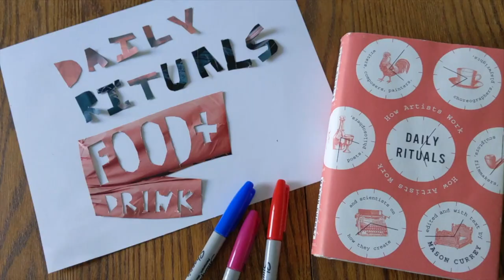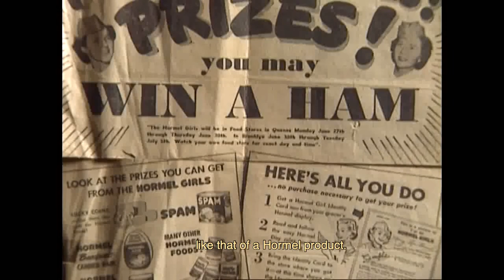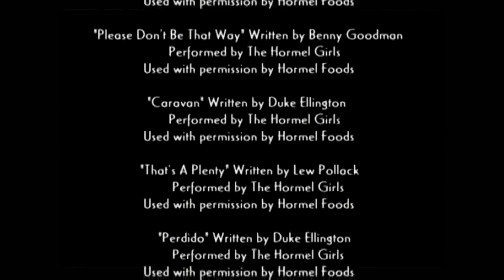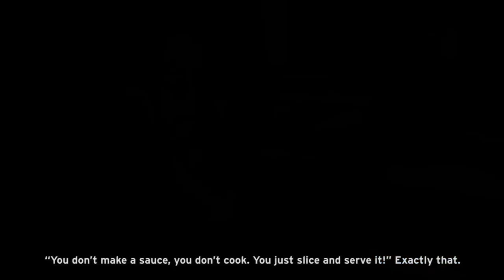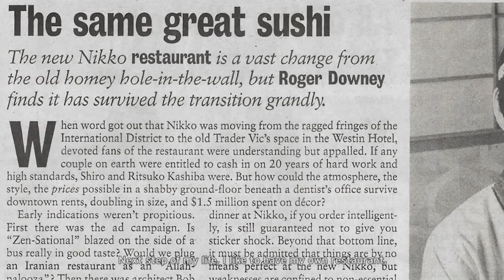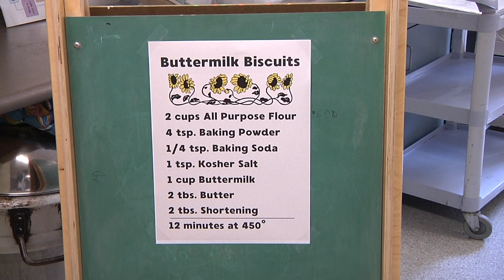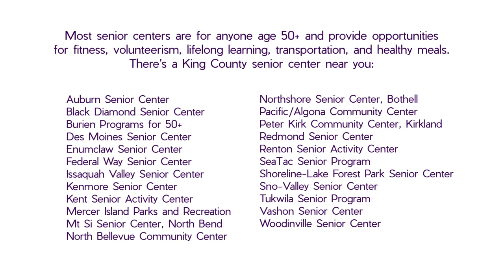AgeWise TV: Episode 121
This week's episode of content curated for older adults has a theme of food and drink with short films on the Hormel Girls band, Ivar's Seafood, and sushi chef Shiro Kashiba. Learn how to make biscuits, and more! This video features open captions.

In this episode:

BIMA Art In Action - Daily Rituals: Emma Cantrell from Bainbridge Island Museum of Art talks daily food and drink rituals of artists.

Music with the Hormel Girls: This segment from a film titled "Lady Be Good: Instrumental Women in Jazz" by Kay D. Ray tells the story of the Hormel Girls. Mr. Jay Hormel created the Hormel Orchestra, a place for women to play music in the 1940s and 1950s, and also gave them jobs selling Hormel products.

Keep Clam: Visit Pier 54 to call on one of the happiest businessmen in the land, Ivar Haglund. This short film was created by Kay D. Ray for the Museum of History and Industry (MOHAI) for the exhibit "Edible City."

Shiro-san: This short film explores the story of Shiro Kashiba, the legendary chef who introduced the first sushi bar to Seattle. This short film was created for the Museum of History and Industry (MOHAI) for the exhibit "Edible City."

Biscuits at Greenwood Senior Center: Chef Jane Sexton from Greenwood Senior Center demonstrates making buttermilk biscuits at home.

Gentle Chair Yoga: Enjoy a gentle yoga practice with Annie Stocker from Two Dog Yoga.